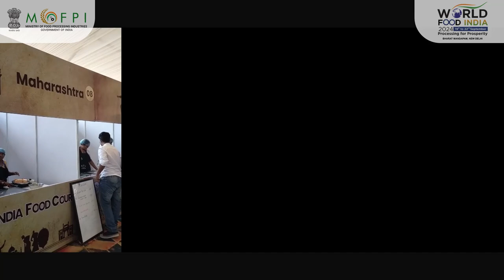Flavors of India' at 'The Great Indian Food Street । WorldFoodIndia 2024 ।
Meet our renowned celebrity chefs, masters of culinary artistry, serving up the authentic 'Flavors of India' at 'The Great Indian Food Street'. Whether you crave Indian delicacies or international cuisines, this is the place for you at World Food India 2024. Join us at Bharat Mandapam for a global feast! With just 2 days left, don't miss out on the biggest food summit of the year.